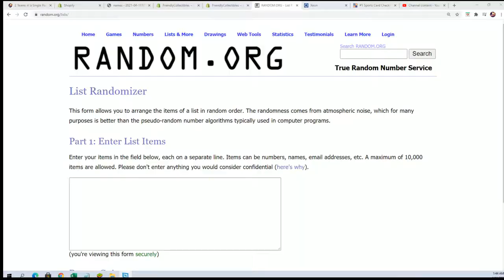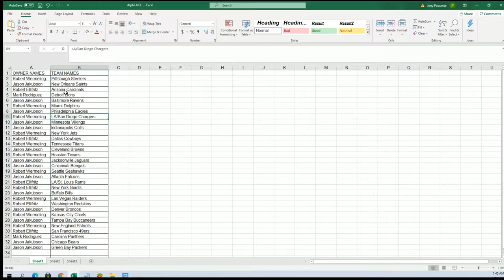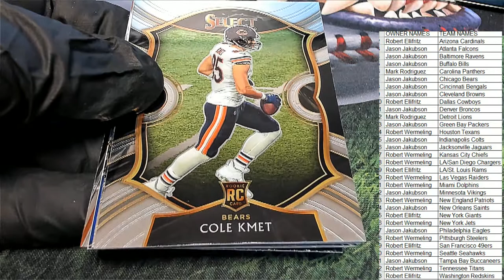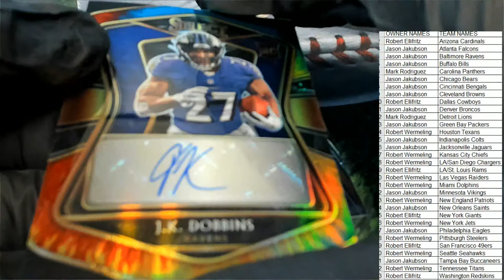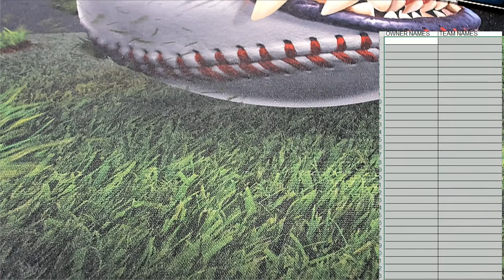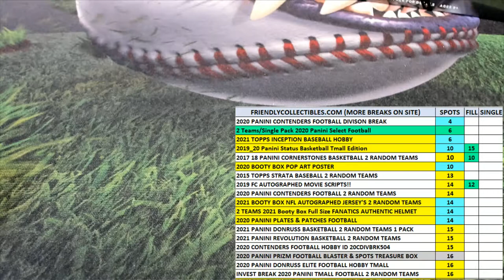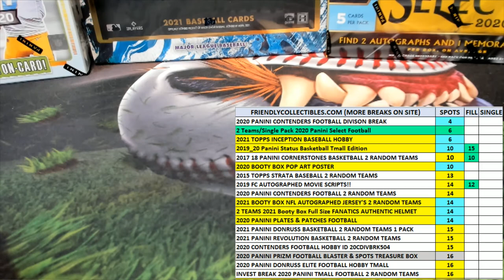2020 Panini Select Football ID 20SELECTFB136